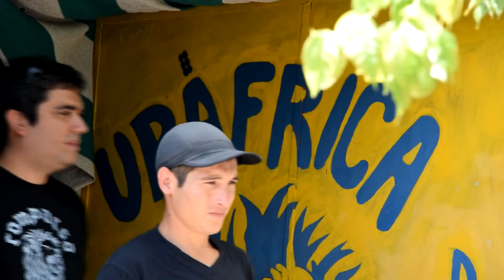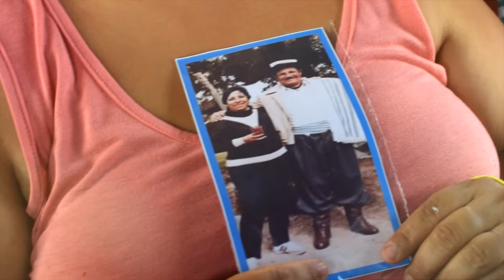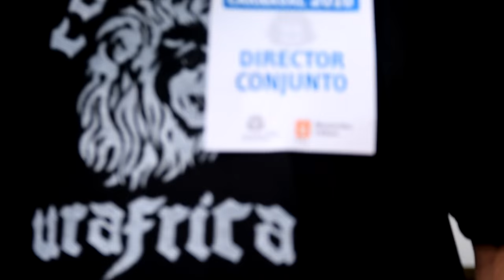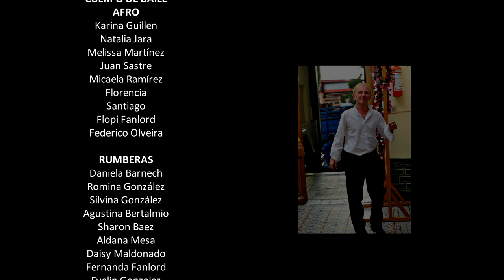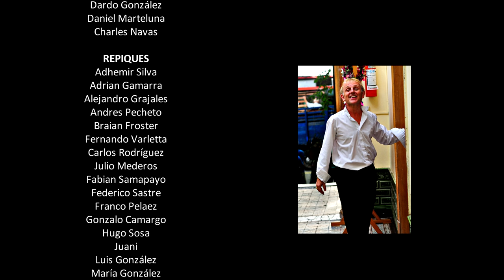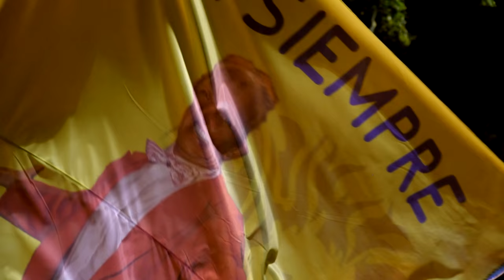COMPARSA URAFRICA llamadas de Montevideo 2016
Cobertura completa de la Comparsa URAFRICA en el día de su presentación en las llamadas de Montevideo en Marzo 2016.

Producción, Dirección y Edición_Javier VILLASUSO
Fotografía_ Oscar LANZARO

INTEGRANTES URAFRICA.-
PORTA ESTANDARTE
Luis Baez

PORTA BANDERAS
Marcelo
Toti
Alan
Agustin
Tito
Caballito
Lucas
Beatriz
Jorge
Robert

PORTA ESTRELLA Y LUNA
Meyer
Robin
Luis

CUERPO DE BAILE
AFRO
Karina Guillen
Natalia Jara
Melissa Martínez
Juan Sastre
Micaela Ramírez
Florencia
Santiago
Flopi Fanlord
Federico Olveira

RUMBERAS
Daniela Barnech
Romina González
Silvina González
Agustina Bertalmio
Sharon Baez
Aldana Mesa
Daisy Maldonado
Fernanda Fanlord
Evelin Gonzalez

DESTAQUES
Carolina Porcal
Alicia Hanush
Leonella Sappia
Tina Cazot
Lucia Suarez
Analía Cáceres
Natalia Pereira
Camila López
Lurdes Martínez
Valentina García
María Lorena
Leticia Lujambio
Evelin
Laura Zapata
Johana Ferreira
Irma Sánchez
Natalia Burgos
Natalia Aldao
Sheila Ferreira
Romina Olveira
Claudia Antunez

ESCOBEROS
Americo
Andres
Carlos

MAMA VIEJA
Charo
Chichita
Maria Rosa
Lourdes
Yuli
GRAMILLEROS
Jorge
Antonio
Tony
Carlos
Felix

BAILARIN
Beto Gómez

VEDETTE
Veronica Martinez
Daniela Godoy
Paula García
Analí Antunez
Patricia Ramírez
Yaima Rodríguez

CUERDA DE TAMBORES.-
CHICOS
Lucia Gonzalez
Carlos Ojeda
Coco
Diego Cor
Diego Rodao
Joni Acosta
Mario Camargo
Matias Casaballe
Mauricio Pareja
Miquel Viana
Noelia Silva
Sebastian
Rene Barnech
Yica Acuña
Efrain González
Dardo González
Daniel Marteluna
Charles Navas

REPIQUES
Adhemir Silva
Adrian Gamarra
Alejandro Grajales
Andres Pecheto
Braian Froster
Fernando Varletta
Carlos Rodríguez
Julio Mederos
Fabian Samapayo
Federico Sastre
Franco Pelaez
Gonzalo Camargo
Hugo Sosa
Juani
Luis González
María González
Mario Silva
Martin Otero
Richard Colman
Daniel Chaparro
German Magallanes

PIANOS
Chape
Andy Oviedo
Fabricio De La Piazza
Gonzalo Chacon
Sebastian Moreira
Horacio Balles
Javier trinidad
Jorge Suarez
Leonardo Moreira
Leonardo Ramirez
Luis Villareal
Magela Mansilla
Marcelo González
Martin Fierro
Martin Moreira
Misha Martínez
Colina
Walter Bentancour
Pablo Trinidad
Aidemar González
Maicol
William Acosta

COORDINADOR GENERAL
Obdulio “Bagre” Grajales
Walter “Bocha” González

TALLER URAFRICA 2016
Ada Jackeline Moran
Patricia Dergam
Romina Olveira
Efraín González
Matías Casaballe
Gladys Santana
Daniel Chaparro
Martin Moreira
Jorge Suarez
Maria Rosa Giordano
Sheila Ferreira

DIRECTOR RESPONSABLE
Aidemar González
Efrain González